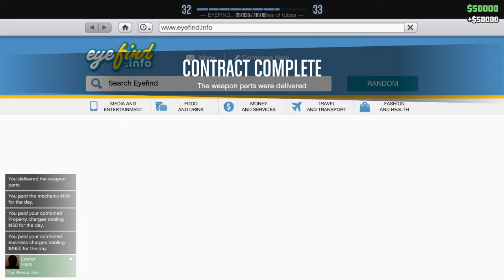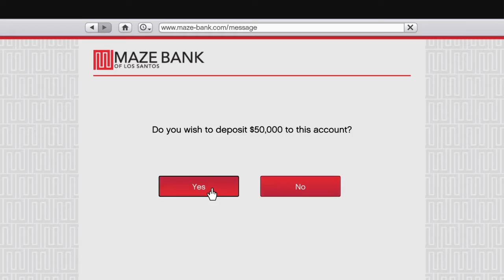GTA V, mission went bad